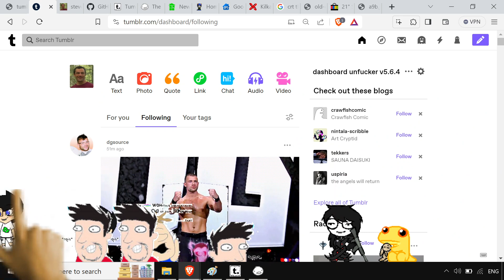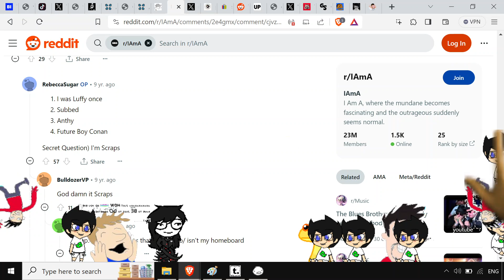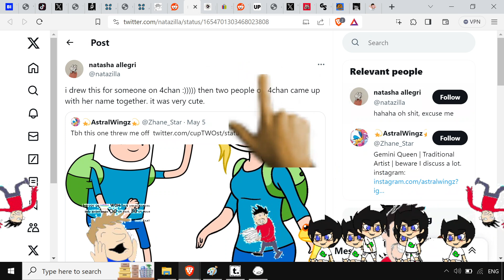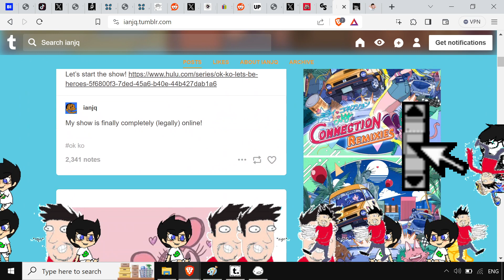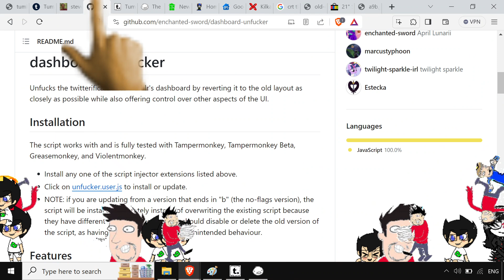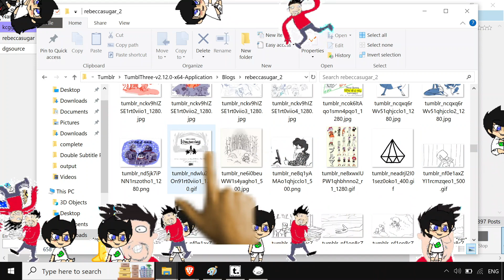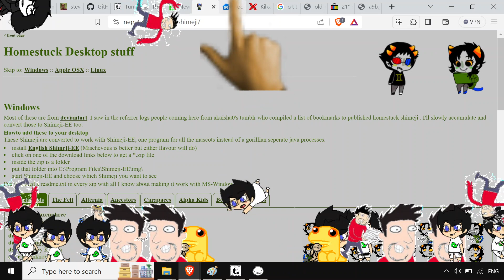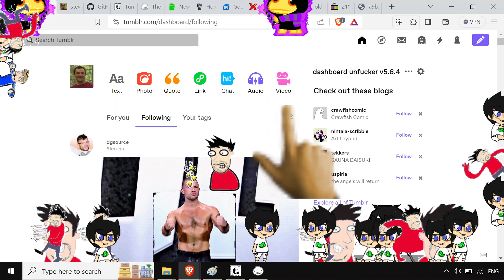GO BACK TO ›››/Tumblr/ (😍 wtf I LOVE Tumblr now 😍)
/co/mblr
Becky Sucrose

Tumblr Blogs